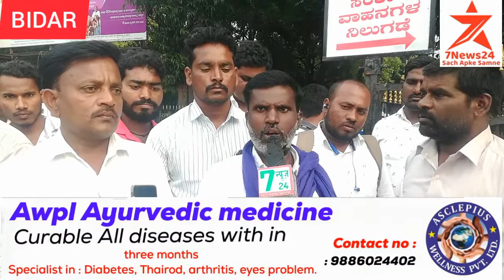Bidar#aaj KDSS Ki taraf se aurad ki kharab road ko leker Aurad se bidar dc office tak bike rally